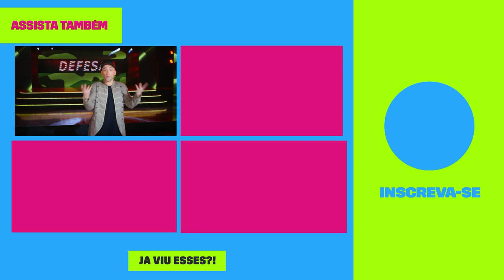Vai se DEFENDER! Entra pro Kung Fu, meu amor! 😂 | 220 Volts | Humor Multishow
Segundo Paulo Gustavo, TODO ser vivo precisa se defender! E ele estava certíssimo! Inclusive, deu dicas para entrar até pro Kung Fu 😂

🎥 ASSISTA TAMBÉM 🎥